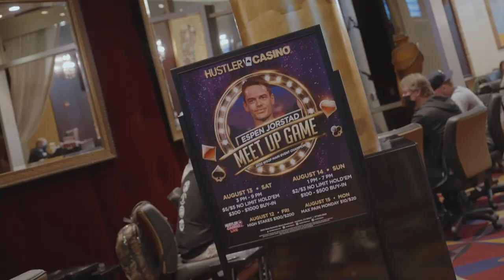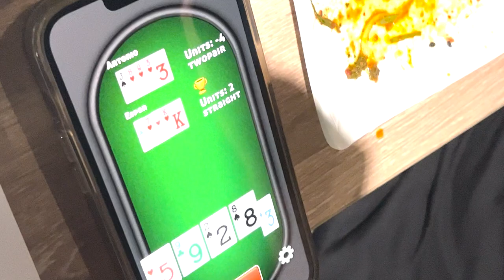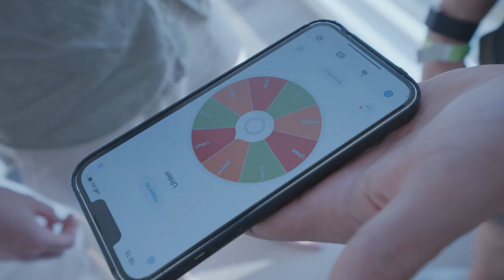High Stakes Cash Games ft. Adam22 - HUSTLER LIVE